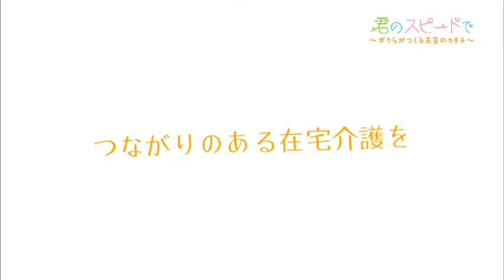【公式】君のスピードで#24